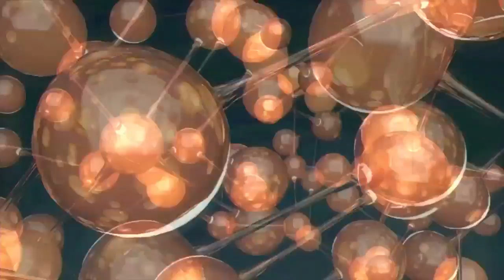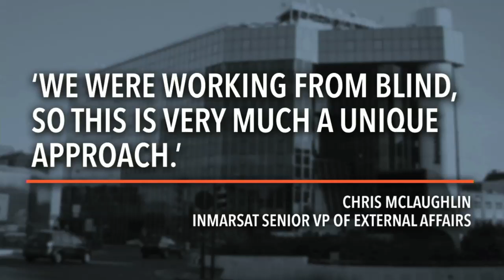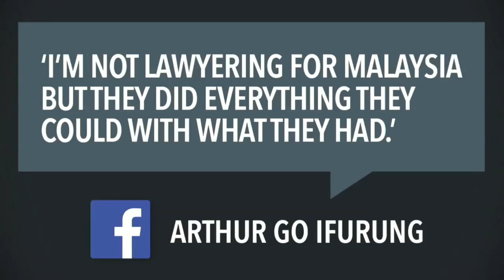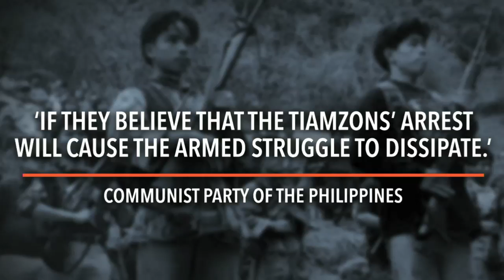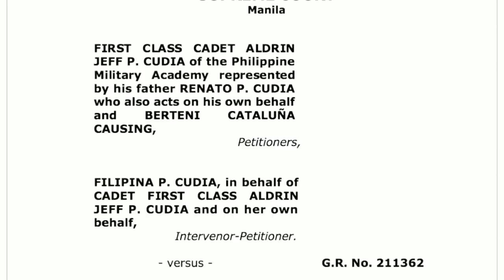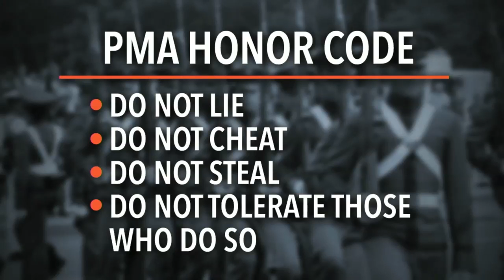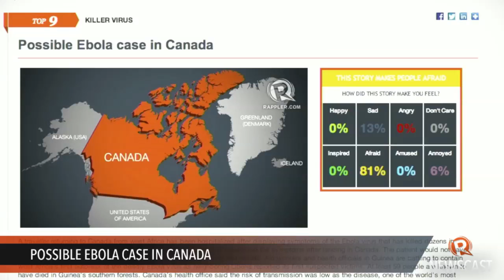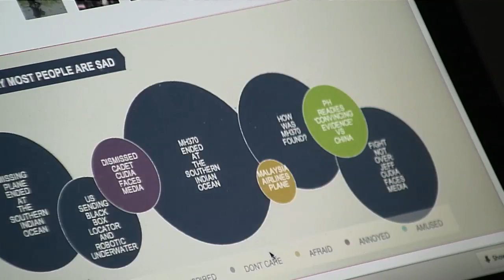Rappler Newscast: MH370 crash, CPP bounty, evidence vs China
More videos on Rappler Follow Rappler for the latest news in the Philippines and across the globe. Malaysia says missing Flight 370 crashed into the Indian Ocean. | Two informants get a combined reward of 11.2 million pesos or around 250 thousand dollars for the arrest of top communist leaders. | the Philippines prepares to file "convincing evidence" against China over disputed sea territories.

Lilibeth Frondoso

DIRECTOR
Rupert Ambil

Rodneil Quiteles
Dindin Reyes

Katerina Francisco
Marga Deona

Exxon Ruebe
Emerald Hidalgo
Jaene Zaplan

Charlie Salazar
Adrian Portugal
Francis Lopez
Naoki Mengua

GRAPHICS
Jessica Lazaro